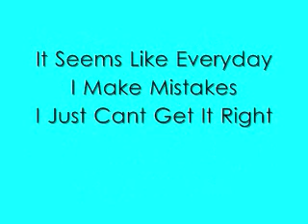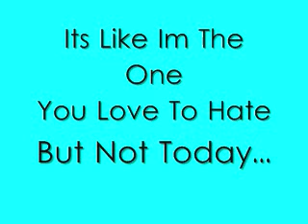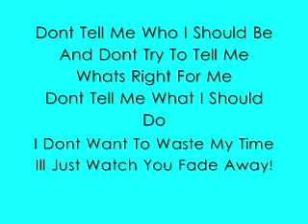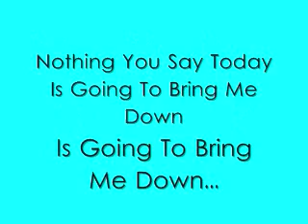Shut Up By Simple Plan W/Lyrics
Shut Up By Simple Plan
With Lyrics